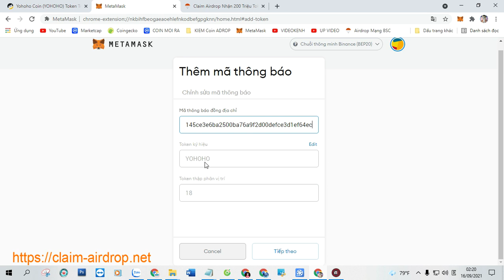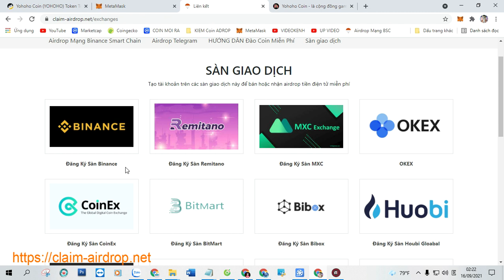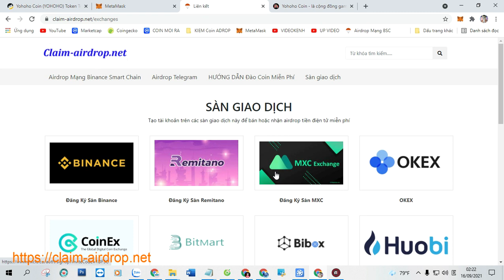Claim Airdrop Nhận 200 Triệu Token Yohoho Coin (YOHOHO), Mạng BSC Ví Trustwallet, MetaMask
+ Bước 1: Sao chép Contract :  0xd145ce3e6ba2500ba76a9f2d00defce3d1ef64ec

+ Bước 2: Truy Cập Web Tại Đây Click ( Claim Airdrop ) Nhận Token